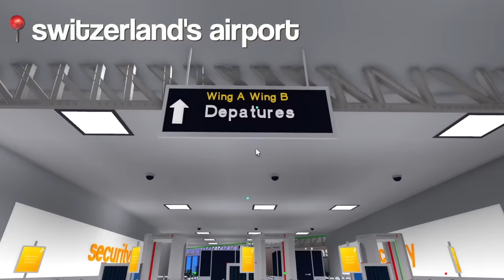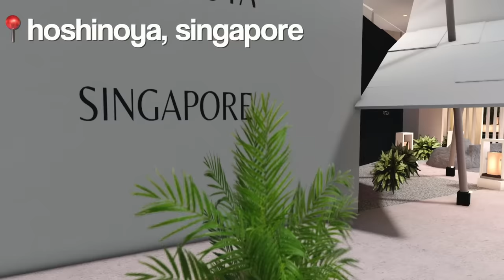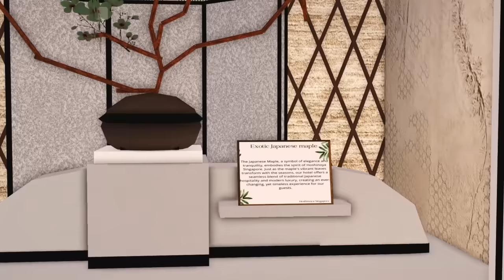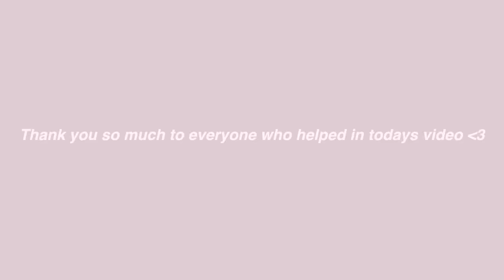FLYING THROUGH A MASSIVE HURRICANE! *EMERGENCY LANDING* |Bloxburg Roleplay|w/voices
♡︎Hey Guys! In today's video, I bring you along with me on a flight back to Bloxburg...but things didn't quite go as planned! What happend? Keep watching to find out!! You can always unsubscribe whenever you want! That's all thank you and I love you guys so much! Have a wonderful day!!

Credits to Briana for being the flight attendant her tiktok: @Kod1akcookie 🩷
And thank you to Milissa for the BEAUTIFUL Hotel!

-iicottencloud